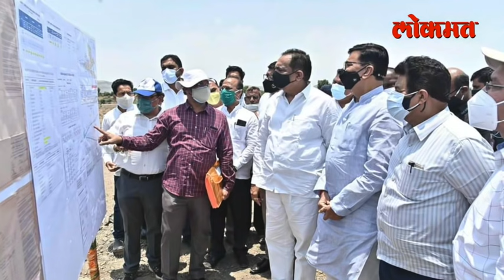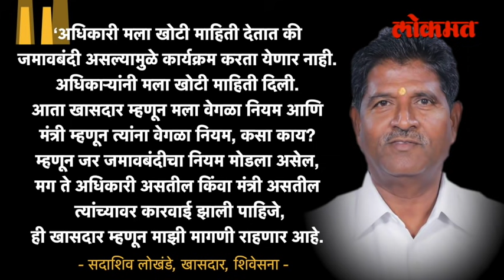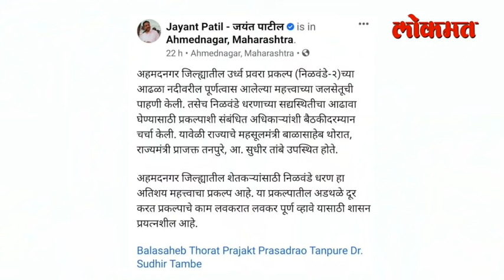खासदार सदाशिव लोखंडे गुन्हे दाखल करा, का म्हणाले? MP Sadashiv Lokhande | Inspect the Nilwande Dam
राष्ट्रवादी काँग्रेस आणि शिवसेनेतला वाद एका नव्या प्रकरणामुळे चर्चेत आलाय.. झालं असं की राष्ट्रवादीचे प्रदेशाध्यक्ष जयंत पाटील हे नगरमधील निळवंडे २ च्या आढळा जलसेतूची पाहणी करण्यासाठी गेले होते.. या प्रकल्पाबाबत त्यांनी यावेळी अधिकाऱ्यांसोबत चर्चा सुद्धा केली.. काँग्रेसचे नेते आणि राज्याचे महसूलमंत्री बाळासाहेब थोरात, राज्यमंत्री प्राजक्त तनपुरे हे सुद्धा यावेळी त्यांच्यासोबत होते.. त्यांच्या याच कार्यक्रमावरून शिवसेनेचे खासदार सदाशिव लोखंडे नाराज झाल्याचं चित्र आहे.